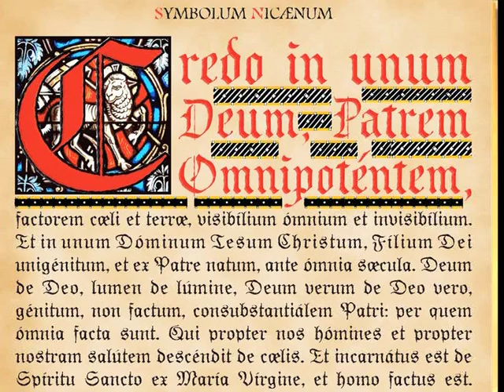Che cos'è l'ecumenismo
12PORTE - 19 gennaio 2012: La Settimana di Preghiera per l'Unità dei Cristiani, è un'iniziativa ecumenica, che si è andata strutturando ormai da oltre un secolo, e che attira ogni anno l'attenzione su un tema, quello dell'unità visibile tra i cristiani, che coinvolge la coscienza e stimola l'impegno di quanti credono in Cristo. E lo fa innanzitutto con l'invito alla preghiera, ad imitazione di Gesù stesso, che chiede al Padre per i suoi discepoli "Siano uno, affinché il mondo creda" (Gv 17,21). L'unità infatti, è prima di tutto, dono di Dio. "Il santo proposito di riconciliare tutti i cristiani nell'unica Chiesa di Cristo, una e unica - dice il Concilio Vaticano II - supera tutte le forze umane" (Unitatis Redintegratio, 24). Pertanto, oltre allo sforzo di sviluppare relazioni fraterne e promuovere il dialogo per chiarire e risolvere le divergenze che separano le Chiese e le Comunità ecclesiali, è necessaria la fiduciosa e concorde invocazione al Signore.

Secondo gli insegnamenti della Chiesa Cattolica, la divisione tra i discepoli di Gesù "non solo contraddice apertamente alla volontà di Cristo, ma anche è di scandalo al mondo e danneggia la santissima causa della predicazione del Vangelo ad ogni creatura" (Unitatis Redintegratio, 1).

La Chiesa ha riunito e riassunto l'essenziale di quanto il Signore ci ha donato nella Rivelazione, nel "Simbolo detto niceno-costantinopolitano, il quale trae la sua grande autorità dal fatto di essere frutto dei primi due Concili Ecumenici (325 e 381)" (CCC, n. 195). È il "Credo" che si recita nella Messa festiva. Il Catechismo precisa che questo Simbolo "è tuttora comune a tutte le grandi Chiese dell'Oriente e dell'Occidente" (Ibid.). In questo Simbolo quindi si trovano le verità di fede che i cristiani possono professare e testimoniare insieme, affinché il mondo creda, manifestando, con il desiderio e l'impegno di superare le divergenze esistenti, la volontà di camminare verso la piena comunione, l'unità del Corpo di Cristo.

Il movimento ecumenico moderno si è sviluppato in modo così significativo da diventare, nell'ultimo secolo, un elemento importante nella vita della Chiesa, ricordando il problema dell'unità tra tutti i cristiani e sostenendo anche la crescita della comunione tra loro. Esso non solo favorisce i rapporti fraterni tra le Chiese e le Comunità ecclesiali in risposta al comandamento dell'amore, ma stimola anche la ricerca teologica. Inoltre, esso coinvolge la vita concreta delle Chiese e delle Comunità ecclesiali con tematiche che toccano la pastorale e la vita sacramentale, come, ad esempio, il mutuo riconoscimento del Battesimo, le questioni relative ai matrimoni misti, i casi parziali di partecipazione comune ai sacramenti in situazioni particolari ben definite. Nel solco di tale spirito ecumenico, i contatti sono andati allargandosi anche a movimenti pentecostali, evangelici e carismatici, per una maggiore conoscenza reciproca, benché non manchino problemi gravi in questo ambito.

La Chiesa cattolica, dal Concilio Vaticano II in poi, è entrata in relazioni fraterne con tutte le Chiese d'Oriente e le Comunità ecclesiali d'Occidente, organizzando, in particolare, con la maggior parte di esse, dialoghi teologici bilaterali, che hanno portato a trovare convergenze o anche consensi in vari punti, approfondendo così i vincoli di comunione.

In questi anni i vari dialoghi hanno registrato positivi passi. Con le Chiese Ortodosse la Commissione Mista per il Dialogo Teologico ha iniziato, nell'ottobre 2009, lo studio di un tema cruciale nel dialogo fra cattolici e ortodossi: Il ruolo del vescovo di Roma nella comunione della Chiesa nel primo millennio, cioè nel tempo in cui i cristiani di Oriente e di Occidente vivevano nella piena comunione.
Anche con le Antiche Chiese ortodosse d'Oriente (copta, etiopica, sira, armena) è in atto un dialogo profondo e ricco di speranze con tutte le Chiese d'Oriente non in piena comunione con Roma, nella loro propria specificità.
Con le Comunità ecclesiali di Occidente si sono esaminati i risultati raggiunti nei vari dialoghi in questi quarant'anni, , in particolare, con la Comunione Anglicana, con la Federazione Luterana Mondiale, con l'Alleanza Riformata Mondiale e con il Consiglio Mondiale Metodista.

Il comune impegno di continuare le relazioni e il dialogo sono un segno positivo, che manifesta quanto sia intenso il desiderio dell'unità, nonostante tutti i problemi che si oppongono.
Così vediamo che c'è una responsabilità propria dei cristiani nel fare tutto ciò che è possibile per arrivare realmente all'unità, ma c'è l'altra dimensione, quella dell'azione divina, perché solo Dio può dare l'unità alla Chiesa. Una unità "autofatta" sarebbe umana, ma noi desideriamo la Chiesa di Dio, fatta da Dio, il quale quando vorrà e quando noi saremo pronti, creerà l'unità.